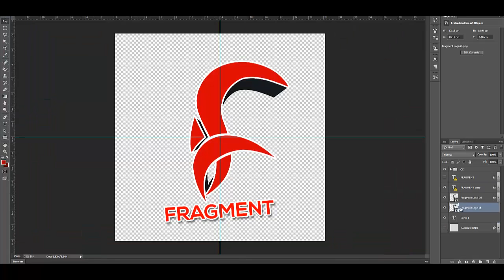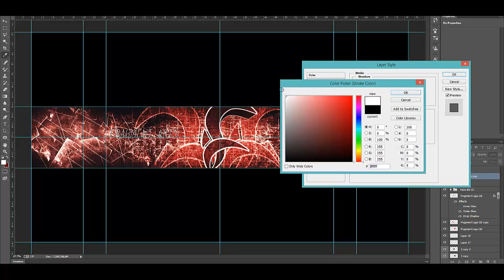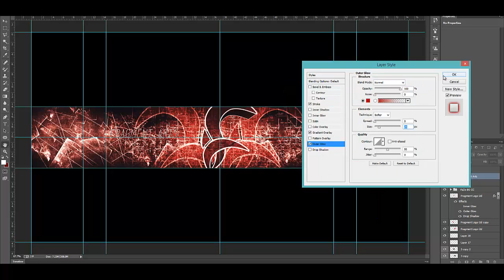Fragment Arts RC Response 2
Sorry guys, I did most of the designing offscreen as i decided to record this half way through and turned it into a fragment arts rc response 2, anyway please like and comment